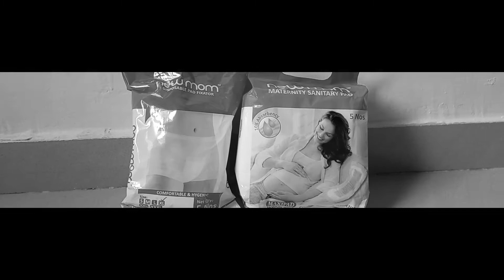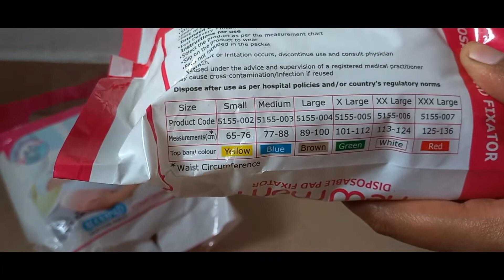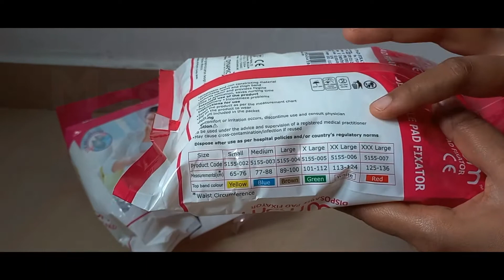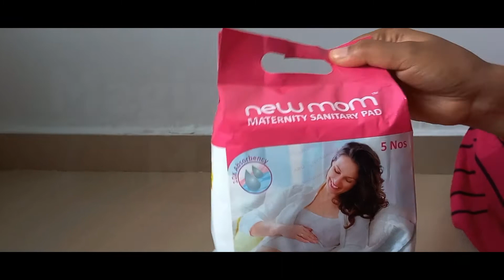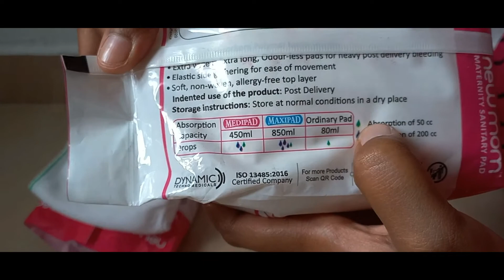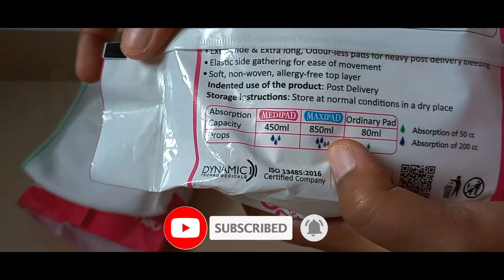Pregnant-ah இருக்கீங்களா? Intha video உங்களுக்காகத்தான்⬆️After Delivery how need to use pads/inners🤐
After Delivery how to use pads/inners nu doubt iruntha intha video kandippa paarunga ...

Give your support and follow  @MagizhndhiruMagizhchannel